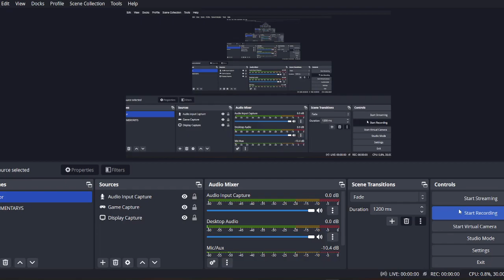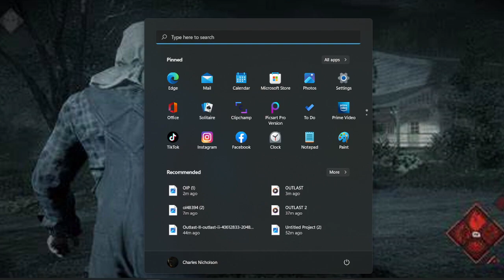Friday The 13th: The Game - Review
My review on Friday The 13th The Game.